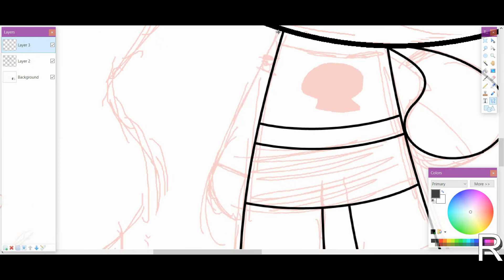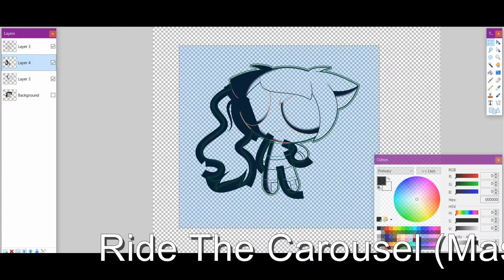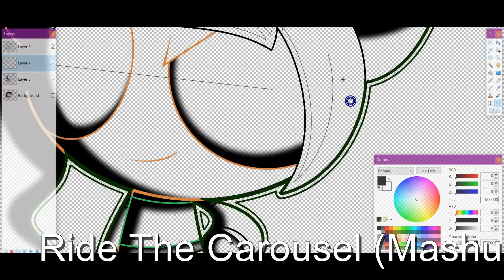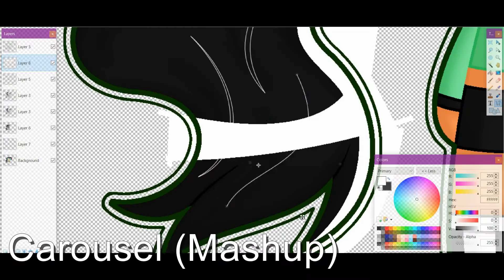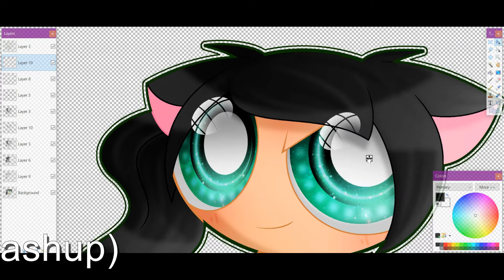AT: BettyRowdyDark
Song:
Ride The Carousel (Mashup)